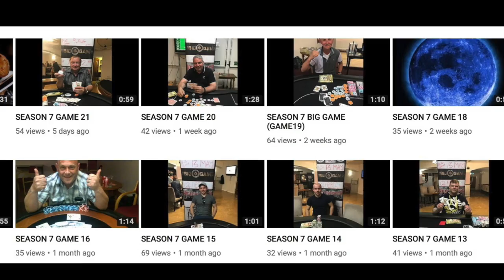SEASON 7 GAME 23